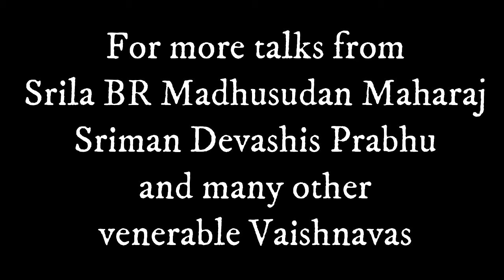The Meaning of Krishna's Flute Song: Love, Ecstasy. Beauty and Charm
Srila Bhakti Ranjan Madhusudan Maharaj speaking on Monday May 13th 2024, with Sriman Devashis prabhu, and a truly international gathering of devotees & friends of Sri Chaitanya Saraswat Math.  🙏🙏🌹🌹🌹🌹🌻